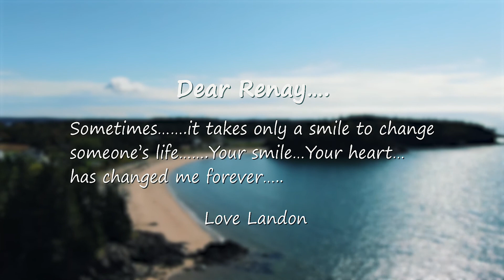Landon and Renay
Landon and Renay enjoying a day at New River beach...David (Gramps) had a fun time making this video for them.